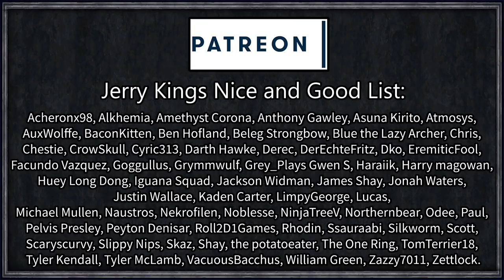CK2 Game of Thrones: Author #2 - The Most Cursed Timelime (Series A)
=== Links ===

Roll1D2Games
PLYMOUTH
PL1 9FZ

=== Legal ===